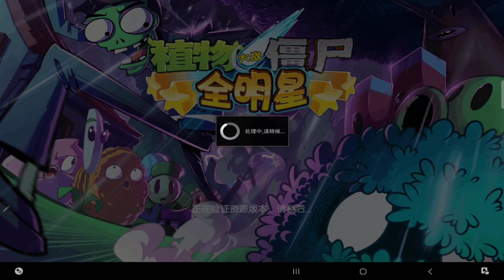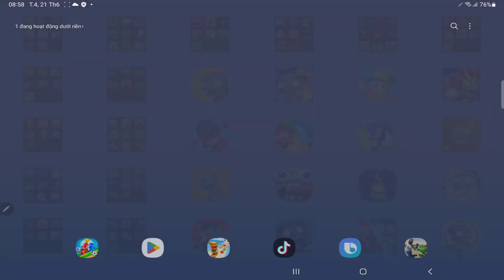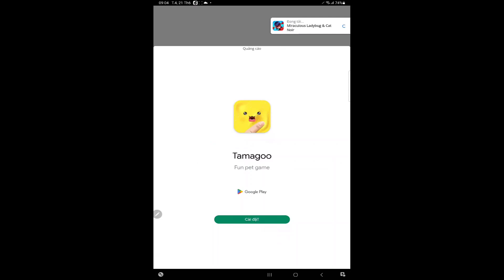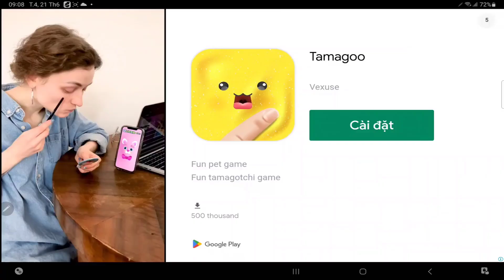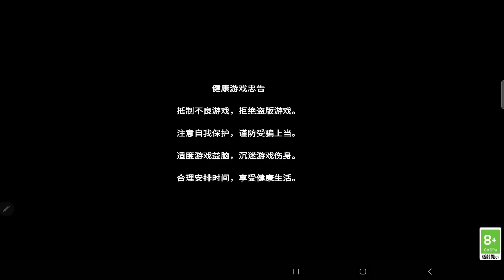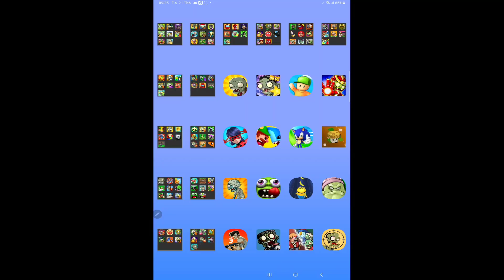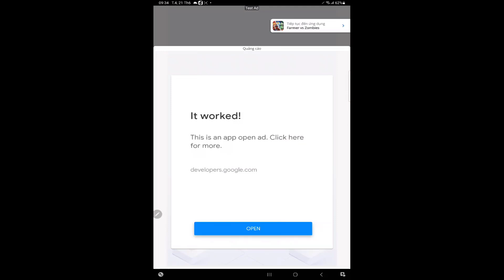PlantsVsZombie,PvZ Seferiso,MinecraftVsZombies 2,Stumble Guys,PvZ China,Sonic Dash,PvZ Squash